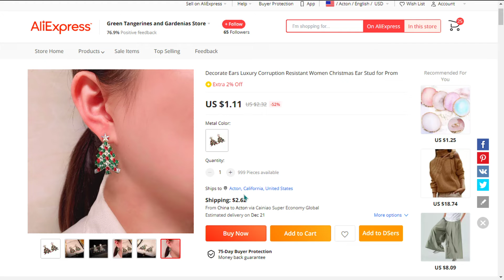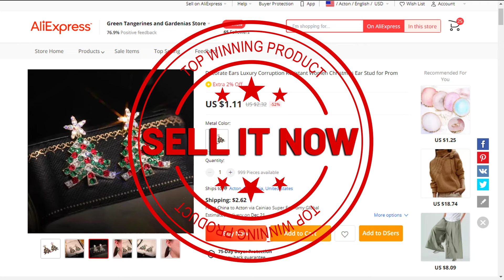💪 Top winning product in October ( Shopify , Dropshipping )